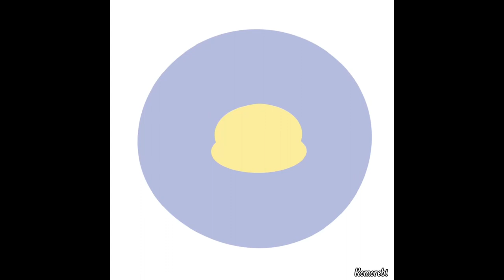Cute chicken digital painting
Handmade items are becoming more and more popular and loved by everyone. This channel will suggest you some craft ideas for home decoration as well as gifts.